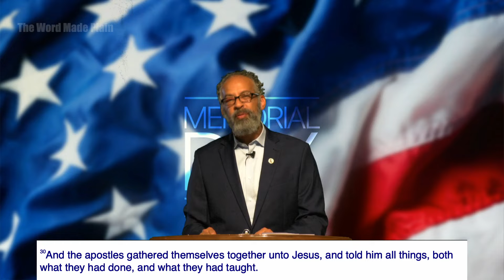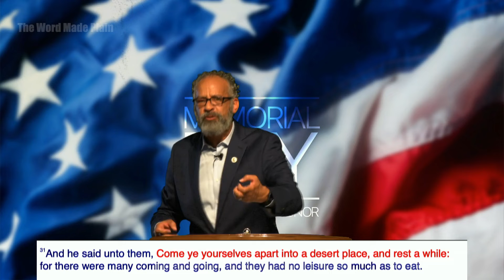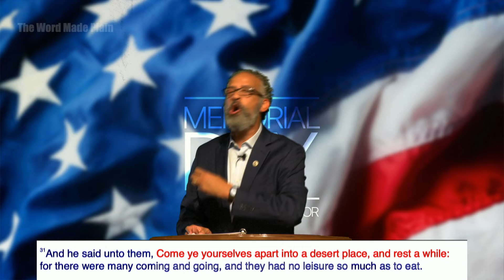The Word Made Plain: "Hard Lessons, Large Blessings" Series - May 30, 2021